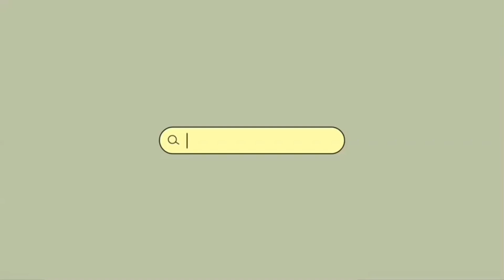Playing the 'Duty After School' Game | Roblox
Salute, Royals!

Yes, 'OUR' because 'YOU' are the reason why this channel is alive.

Thank you very much for watching and We love you all ♥️

P.S - DON'T FORGET TO SPREAD POSITIVITY, KINDNESS AND LOVE EVERDAY